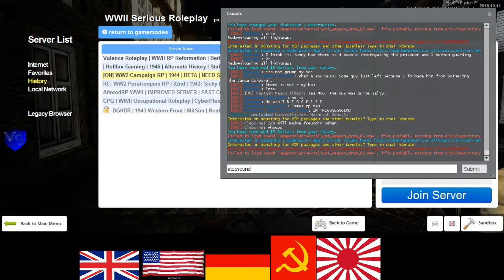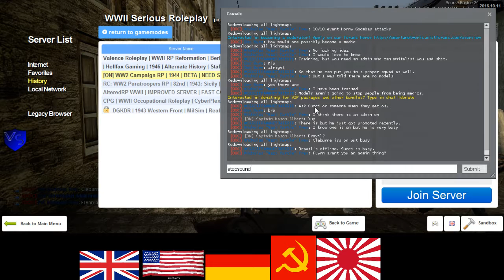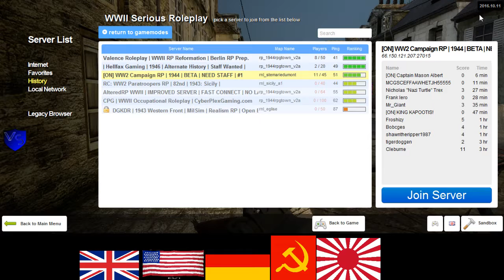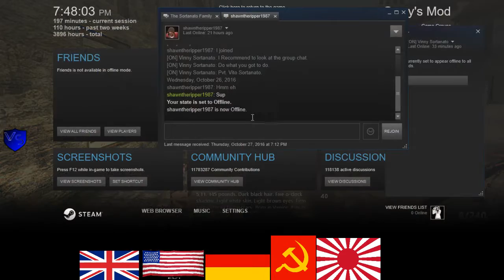ON 1944 US RP 6 4